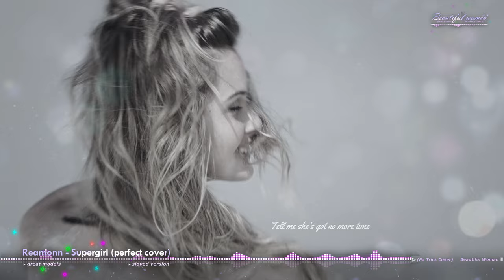Supergirl (perfect cover)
Please share your thoughts and ratings in the comments section below!
😊This is a list of girls from the video:
00:00 Francesca Aiello
00:42 Elizabeth Turner
01:41 Anna Casey
02:20 Who knows this model - write🍺
02:38 Kaitlynn Anderson
03:07 Alex Pekarkova
03:30 Theresa Viuff
03:49 Anna Katharina
04:00  Laura Contreras

👍Many believe that this is a better cover, and there are even those who believe that it is better than the original version. I personally think this song deserves to be viewed by you in good quality with real 4k upscaling.
Thanks to "PaTrick" for putting his own spin on this epic song.
❤Thank you sincerely for the subscriptions and likes! Oh, you spoil me👍
P.S Don't tell me there's something wrong with this video, I'm going to have a nervous breakdown and shoot myself.New video coming soon. Love you!😘